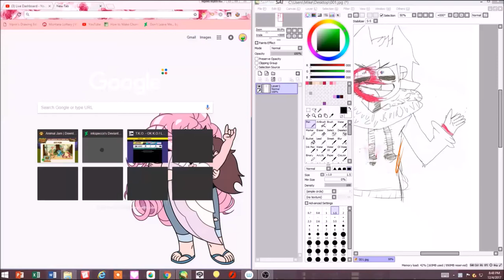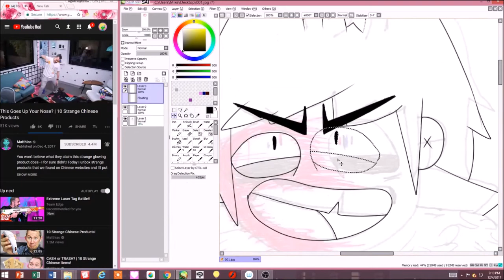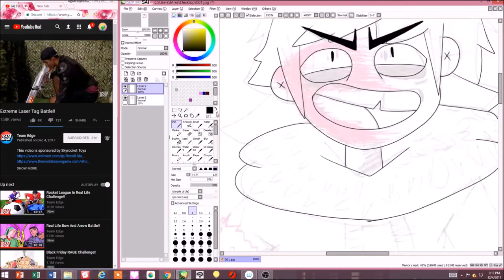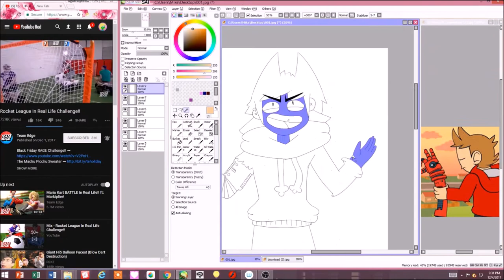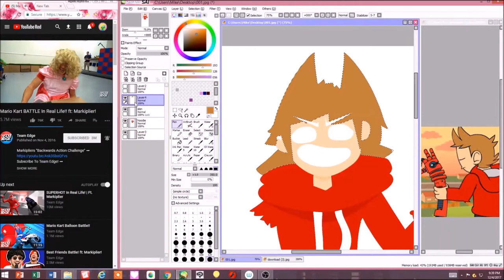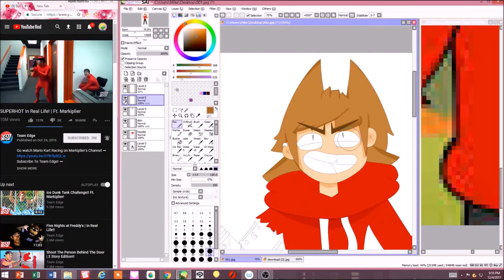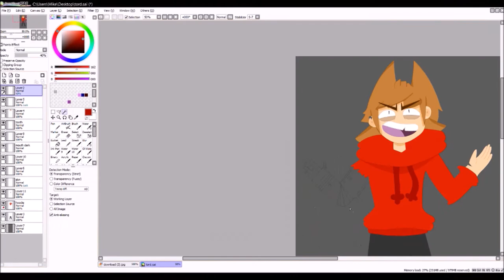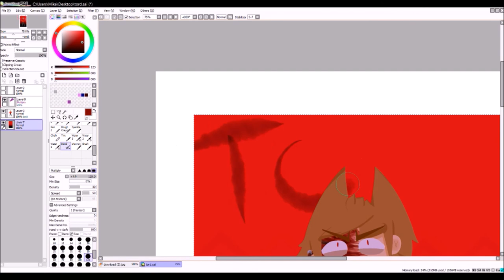TORD SPEEDPAINT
i like eddsworld and i did a draw for it  have this draw not art draw actually have this dtawing pls dont be rude to the dtawing

take them you animals (socials) take em

art and ocs amino:mystic draws things
steven universe amino:mystic topaz draws